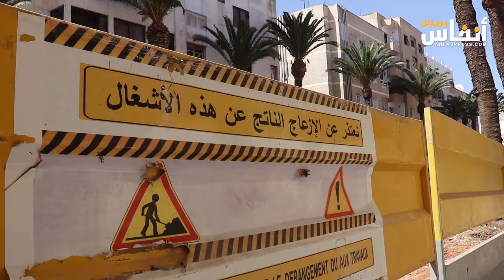الرباط .. ساكنة حي المحيط تثمن بداية الأشغال الخاصة بمشروع المحج والمرائب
بالرغم من إغلاق عدد من المسارات، والضوضاء التي تخلفها الأشغال، عبر عدد من ساكنة حي المحيط بالرباط بمشروع تأهيل الحي إسوة بمحج الرياض